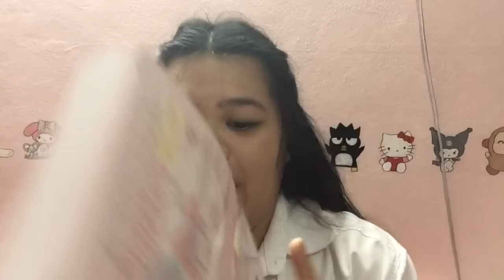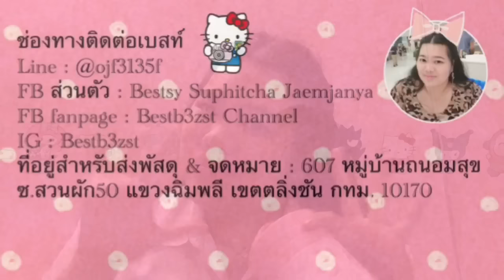รีวิว กล่องข้าวเก็บความร้อน Sanrio กลมๆน่ารักก | เบสท์ Bestb3zst Channel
607 หมู่บ้านถนอมสุข